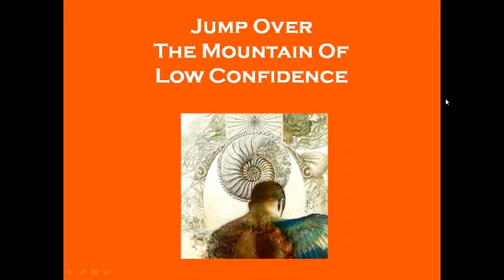13 12 01 barefootsatsang